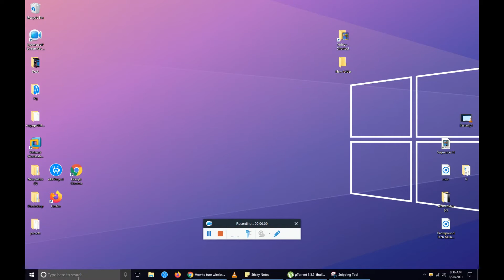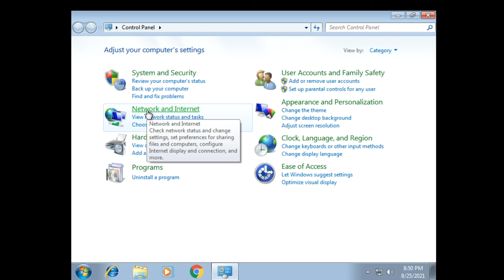How to turn on Wifi or Connect to Wifi on ThinkPad P52s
WIFI HOWTO ThinkPad P52s